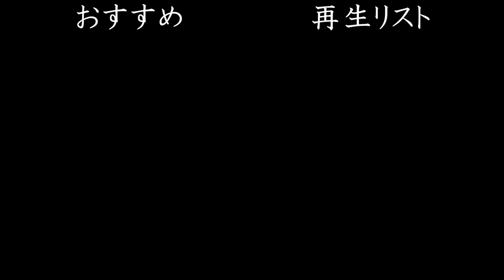恋愛は勉強の邪魔？【プチ相談】